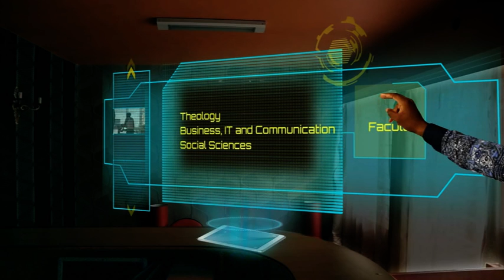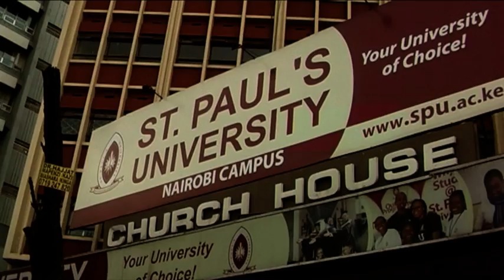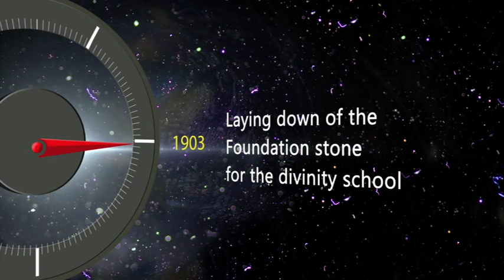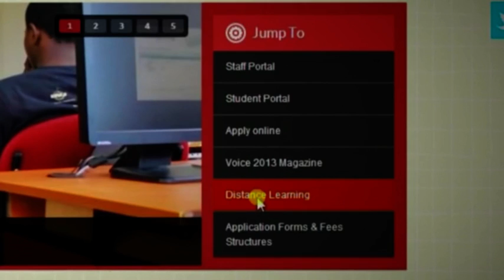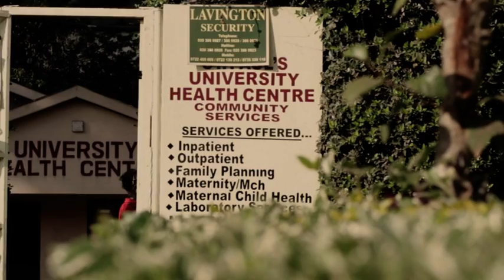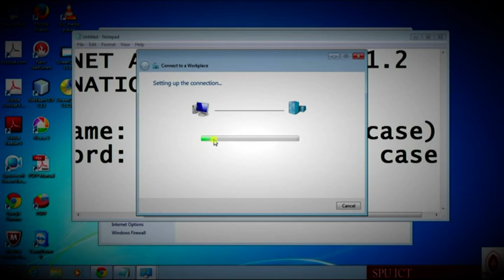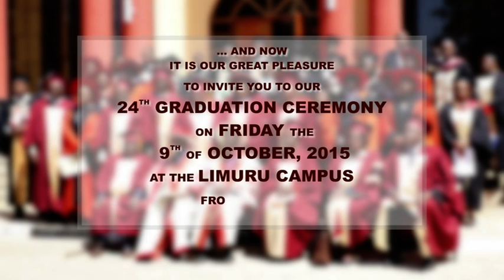24th Graduation Ceremony Documentary